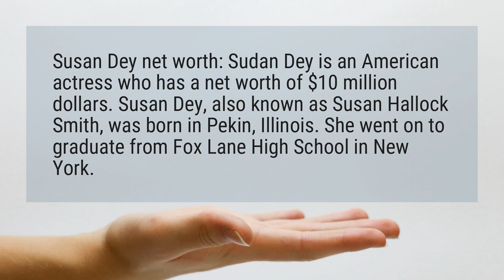How much is Susan Dey worth?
Susan Dey net worth: Sudan Dey is an American actress who has a net worth of $10 million dollars. Susan Dey, also known as Susan Hallock Smith, was born in Pekin, Illinois. She went on to graduate from Fox Lane High School in New York.